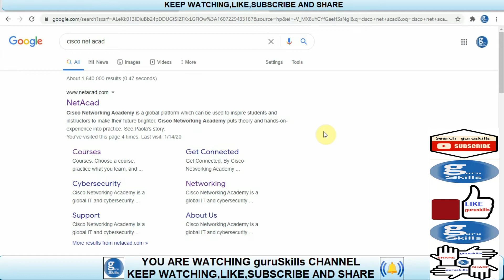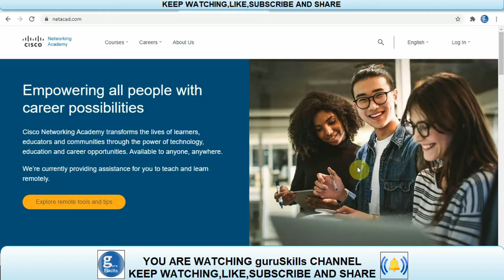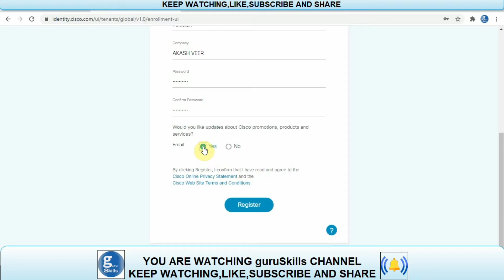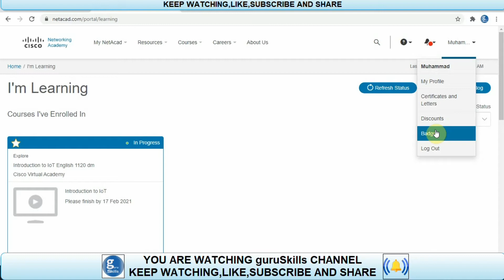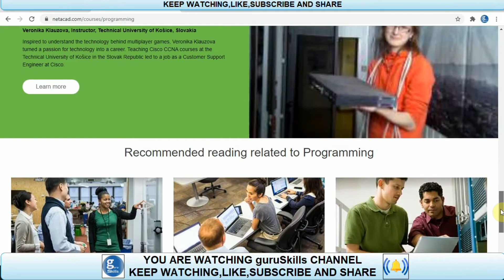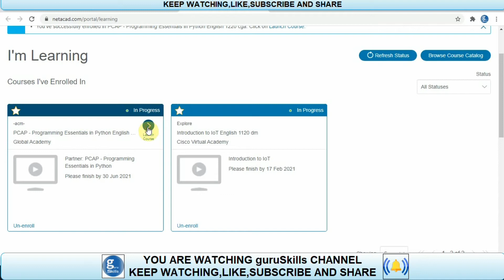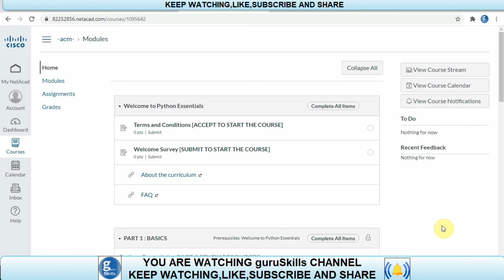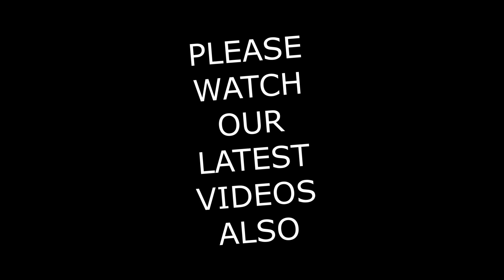Free Cisco netacad Certification | Enroll Cisco Certification Free | Netacad Free Courses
Hi Dear Viewers Wel Come to @guruskills

Today we discuss in this video about  netacad cisco plateform how to register on its website and portal. How to enroll courses provide on it.

Today we try to explore about netacad , platform of cisco networking academy which is offer latest courses related to world renown topic  and  we try our best to guide you. We are going to guide all in  simple step by step format with basics and detail also with full description.

Our only main aim  to promote Online Education Program, Cisco,Cisco Networking Academy,Netacad and YouTube  more and more.

We discussed today in following steps.
First
What is netacad
Second
Which type of Courses offered
Third
How to Sign UP their Account
Fourth
How you enroll for courses
Fifth
How to enroll free course
Sixth
How to get certificate and badges
Seventh
How course material shown
Eighth
Where you get pass certificate
Nine
How to check status o courses enrolled recently.
Ten
What is difference between self pace and instructor led

Our only main aim  to promote Online Education Program and YouTube more and more.
SPECIAL THANKS
Youtube and Their Allied Staff.
cisco and Their Allied Staff.
Cisco Networking Academy and their Allied Staff.
Cisco Netacad Team and their Allied Staff.
Teachers and their Allied Staff who participated

Creators / Owners of All Data / Material Shown in this video.
Special Thanks to All Relevant (Team, Companies, Software Houses) whose Software ,Pictures, Voice, Videos and other materiel used in this Video. Contents of any other person if used incidentally please intimate through email .Thanks
GuruSkills Channel  about Information Technology and Computer Science.
GuruSkills Representative always ready to reply in case of any issue or query regarding to Information Technology and Computer Science Topics.

This is Technical and tutorial  Channel about Online Learning.
Guru Skills Chanel Representative ready  to elaborate this topic in video with proper detail

Dedicated to All Mentor and Seniors.
URDU DETAIL:
Students aaj ki is video me main aap sabhi ko yeh bataunga keh kis tarh aap free mein cisco related certification hasal kr skty hain aur is portal par kon kon se courses offere ho rhy hian aur kon kon sa course aap self pace ly skty hain.Instructor led aur self pace courses mein kia difference hai .Kia jo certification ho gae woh sb free ho gae.sign up aur login ka sb proocedure aap ko btao ga.Ummeed hai aapko yeh video behad pasand aayega aur apna feedback zaror dien gae

Again Thanks You Very Much for Watching guruSkills Channel.

guruskills

Mico Id: 66592189

Printest:
guruskillsisb

Ask.fm Id
guruskillsisb

copyright status that  could or might otherwise be infringing.